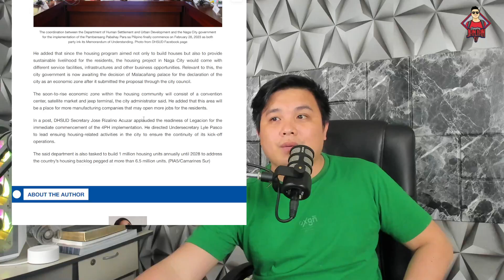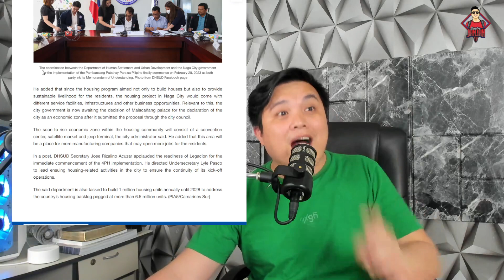PBBM NIREGALUHAN SI LENI ROBREDO!